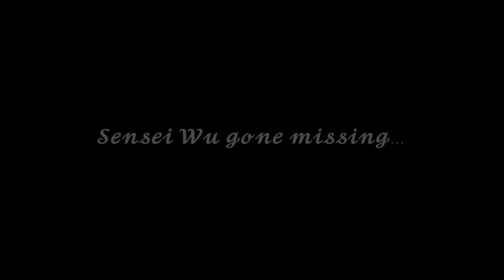Teaser Trailer: Sensei Wu in Arcane Odyssey part 2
What if Arcane Odyssey and Lego Ninjago fused into one? In this direct sequel, we will see the adventure that 4 adventurous soon-to-be ninjas take on a quest to find the missing sensei wu.